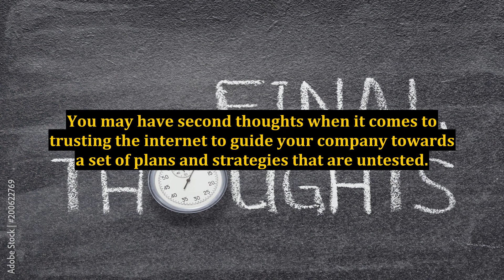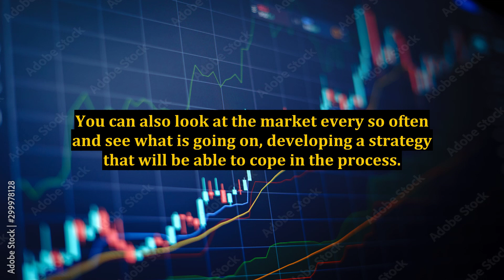Why Engage in Internet Marketing Cashflow Strategies?